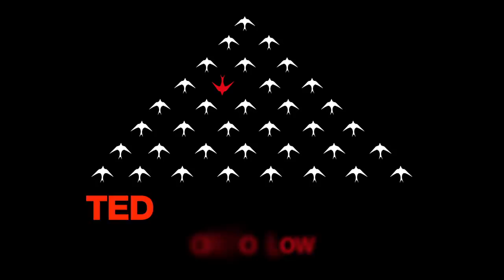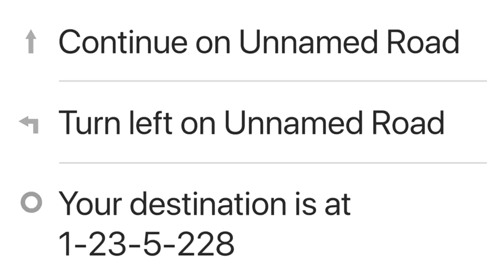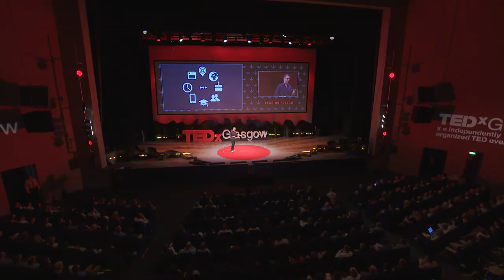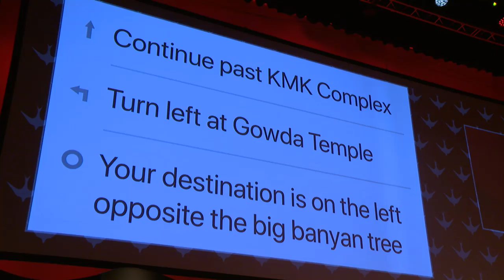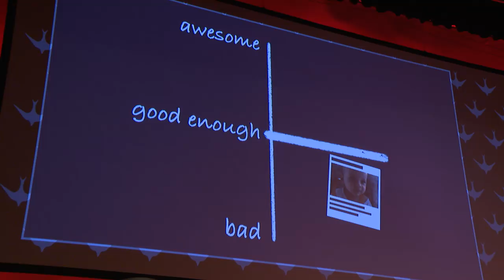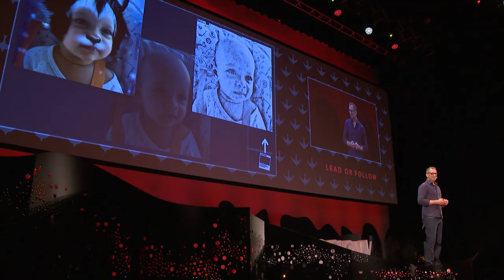Bringing Simplicity to Complexity: How to Design at Scale | Jonah Jones | TEDxGlasgow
The Google Maps navigation and cartography teams have an overwhelmingly complex task: to create a universal experience that helps people navigate their world, no matter where in the world they are. How do you create an experience that works for well-established road grids in New York City and dirt roads in rural India?

The Facebook sharing team also have an overwhelmingly complex task: to support the diverse needs of a quarter of the world’s population. How do you build tools that work just as well for a young woman in Japan as they do for an elderly man in rural France?

Jonah Jones, lead designer of both products, explains what these problems had in common. The lessons from how the Google and Facebook teams went about solving them can apply to any design process, at any scale, and have far-reaching implications.

Jonah Jones is a product designer who has had the privilege to design for two of the top five most used apps in the world today. He currently manages design teams across Facebook, and previously at Google.

At Facebook, Jonah has led a number of diverse product design teams. From building tools to help nearly two billion people share on Facebook, through the launch of tools to connect the workplace, to creating solutions to help publishers to thrive, his unique design experience spans across the full spectrum of consumer and business domains.

Prior to Facebook, Jonah worked at Google for 8 years in Mountain View, Sydney, and Zurich. He managed the design team for Google Maps, leading the biggest redesign in the company’s history.

He has a passion for combining his love for design, technology, film, gaming, and travel to create innovative and delightful design solutions. This passion has led to Jonah being regularly asked to speak at events across the globe.